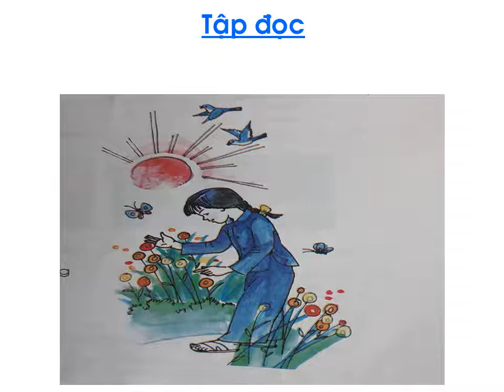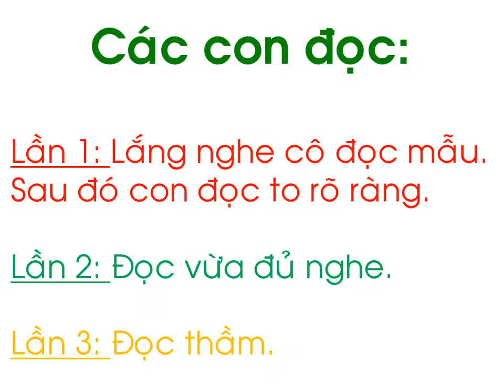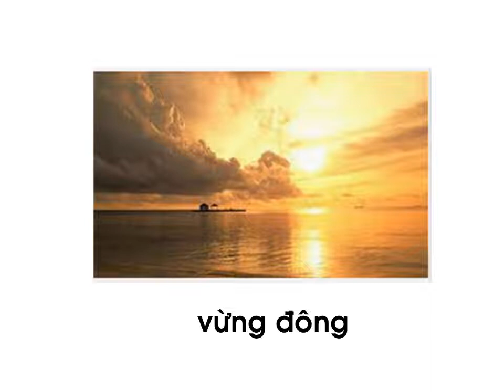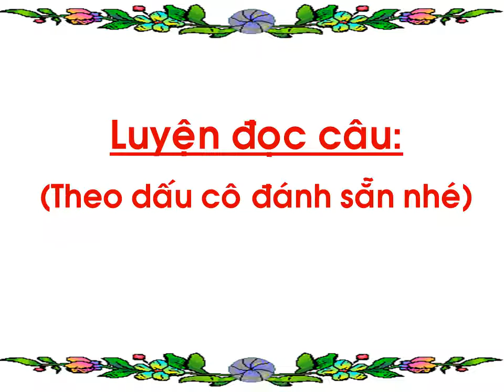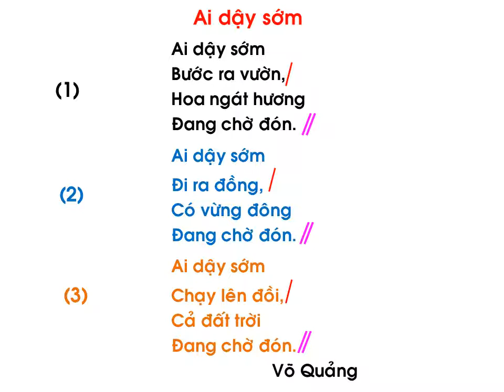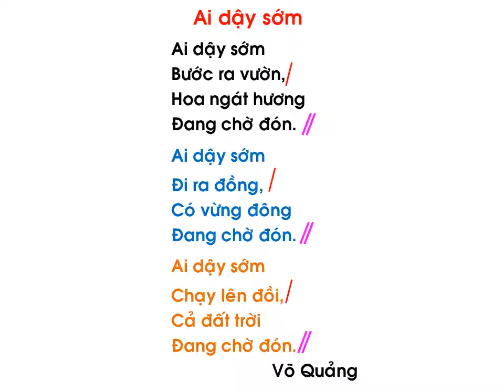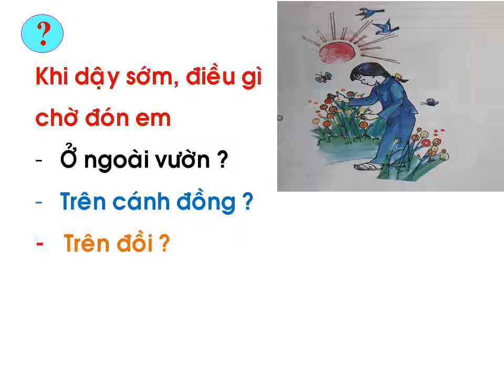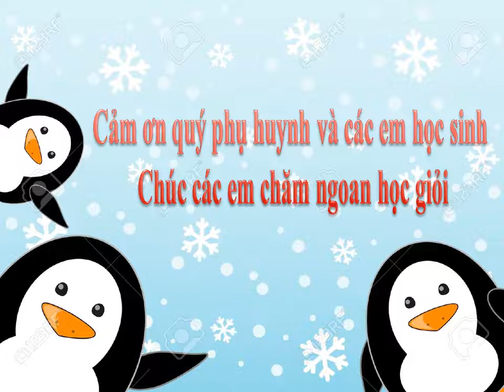MON TV PHAN MON TAP DOC AI DAY SOM